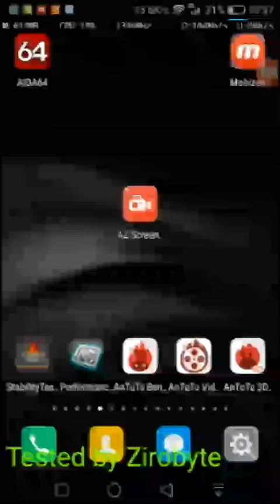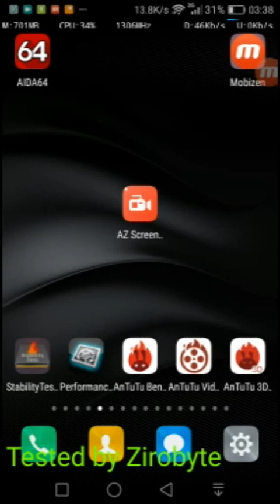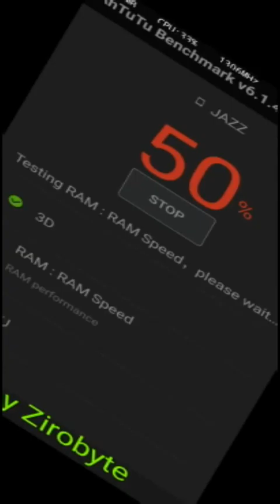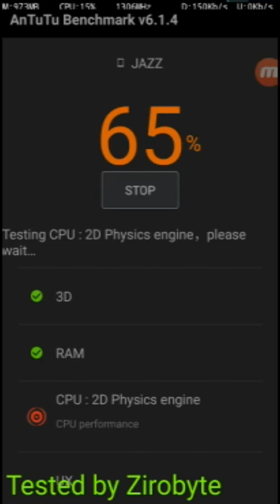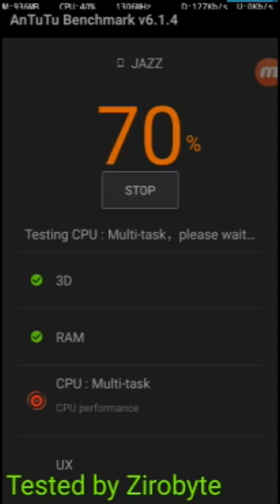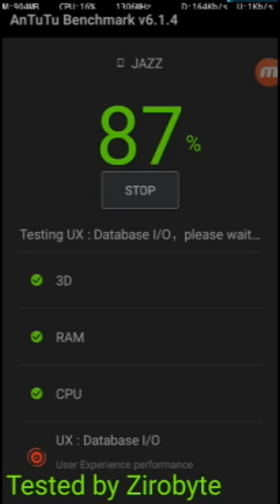My VIDEO BENCHMARK -Antutu-ON My ROOTED MATE 7 + marshmallow-AKA Android 6 ✔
THIS MATE IS VERY POWERFULL !! I LOVE IT...